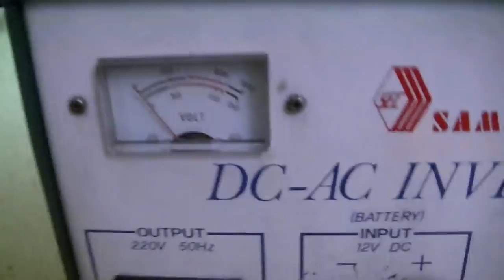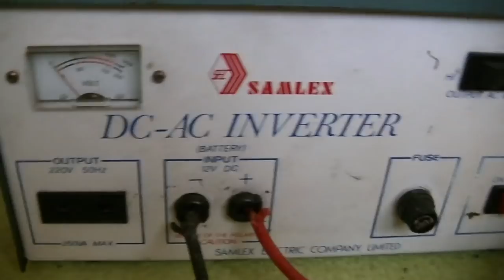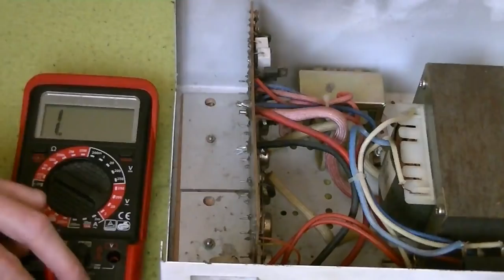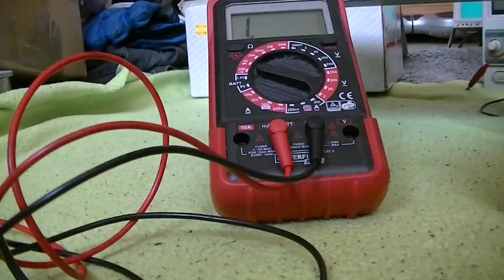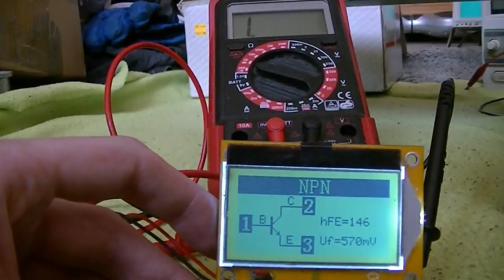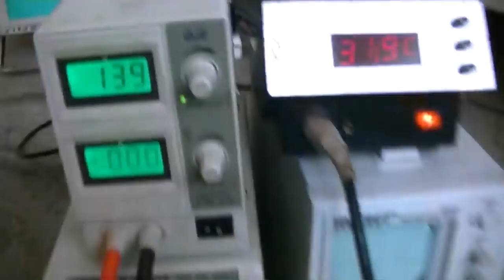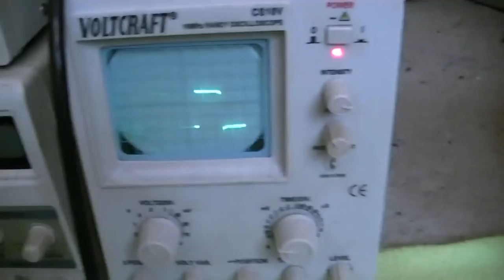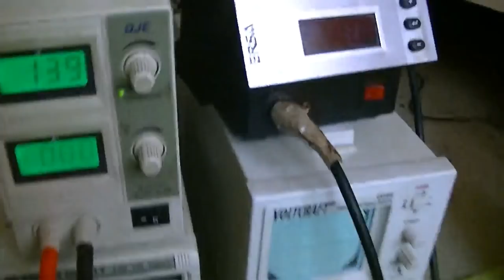DC AC Inverter Model Samlex SI-2001 - eflose #872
Test und Reparaturversuch eines Inverters Model Samlex SI-2001 von 12 Volt Gleichstrom auf 230 Volt Wechselstrom. Die Leistungstransistoren funktionieren und werden richtig angesteuert was man auch an dem Rechteck Signal auf dem Oszi sieht. Ich vermute dass der große Transformator des Gerätes einen Kurzschluss hat was die hohe Stromaufnahme verursachen kann.